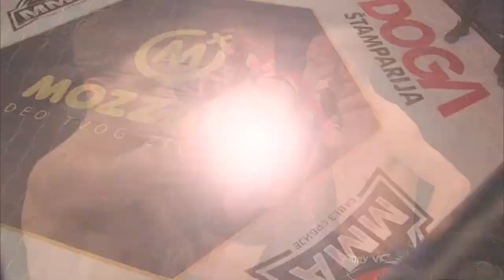Stefan Veselinović vs. Nebojša Nikolić / MMA LIGA SRBIJE 1.kolo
⚡MMA LIGA⚡ SRBIJE 🇷🇸 (1.kolo)
🗓 20. mart 2021.
📍 Gornji Milanovac 🏟 Sportska hala Breza
🔹UVODNI PROGRAM / FINALE, Klasa: A
1. Stefan Veselinović vs. Nebojša Nikolić
2. Voja Simić vs. Miloš Radojičić
3. Aladin Ibrović vs. Nikola Djurdjev
4. Vuk Lekić vs. Dragoljub Grbić
5. Baltić Dževad vs. Obrad Nedić
🔹GLAVNI PROGRAM / PRO MMA
6. Andrej Stojanovski vs. Miljan Zdravković
7. Mihajlo Rajić vs. Miša Nenković
8. Jovan Marjanović vs. Djordje Bukvić